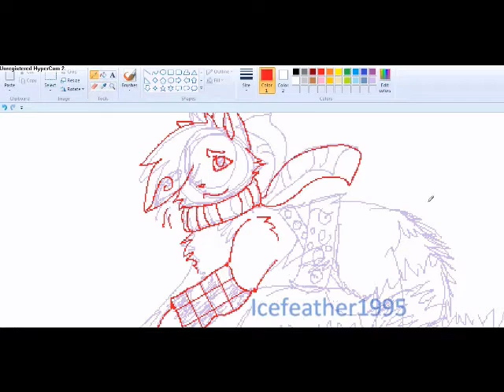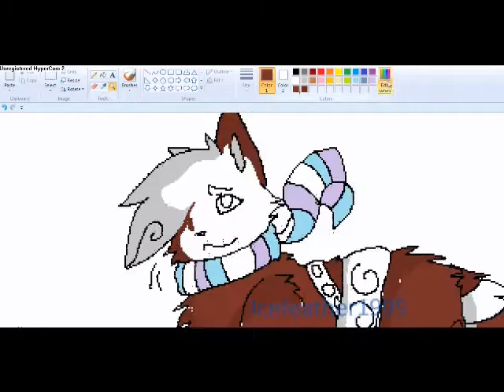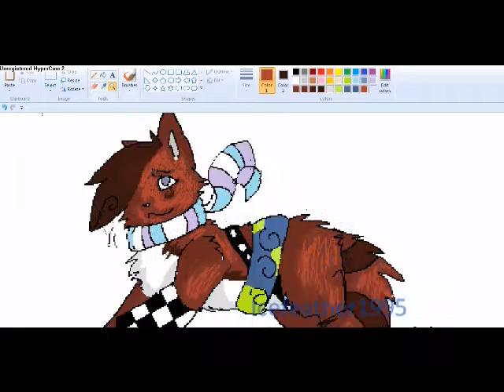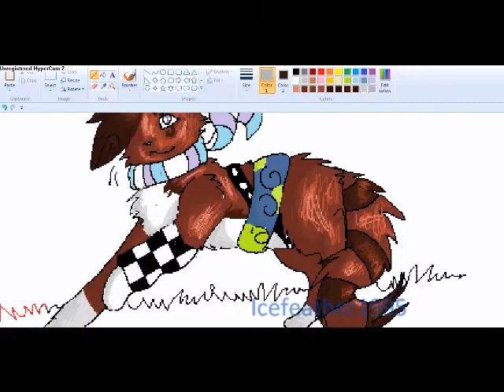Swirlycat Speedpaint Request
Not proud of this one, but I guess it's okay.
If the music sucks, don't tell me. I just clicked something random for the audio swap XD